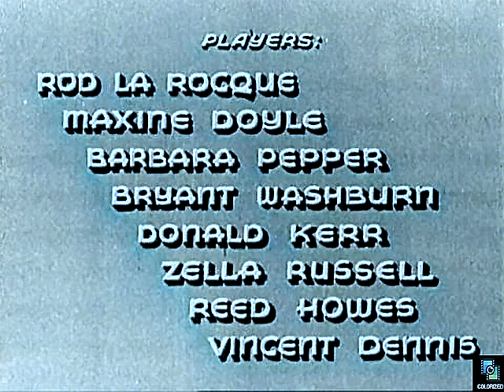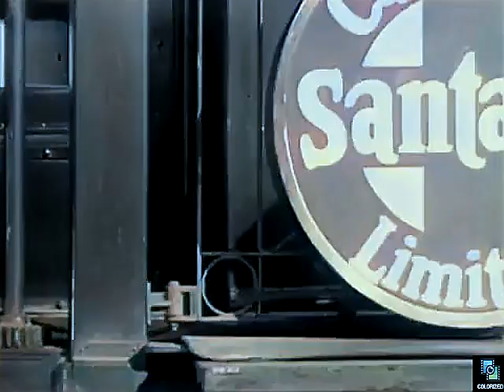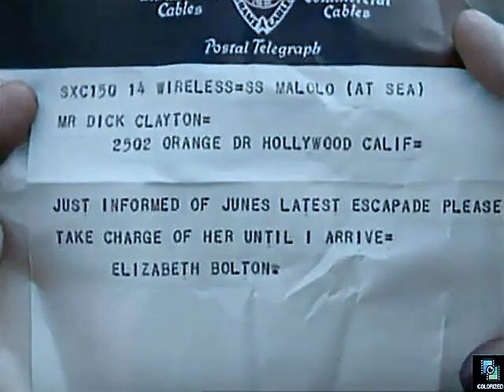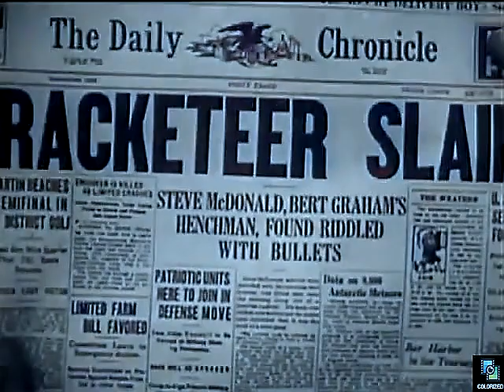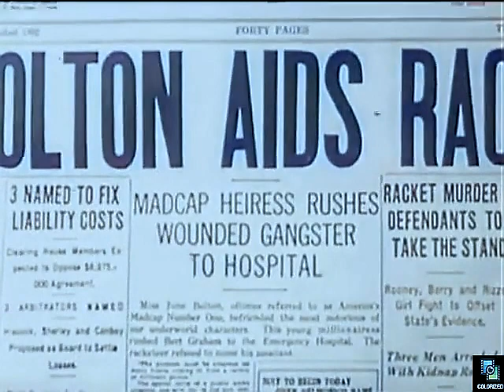Taming the Wild 1936, Colorized, Maxine Doyle, Barbara Pepper, Romcom, Comedy, Romance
A spoiled rich girl goes from one mishap to another, so much so a man is hired to keep her out of trouble,